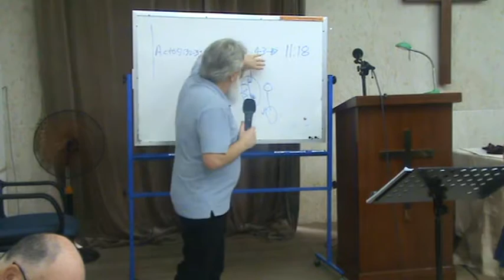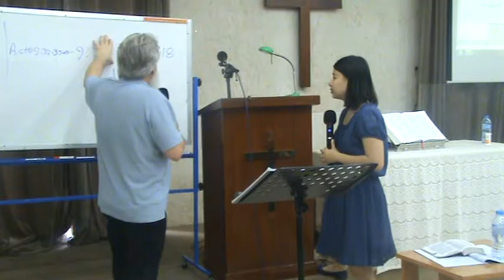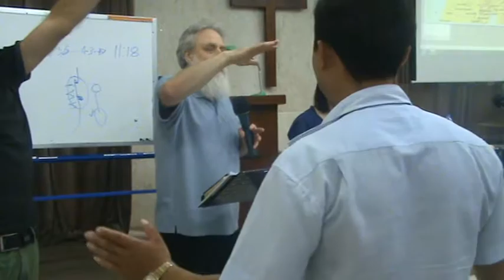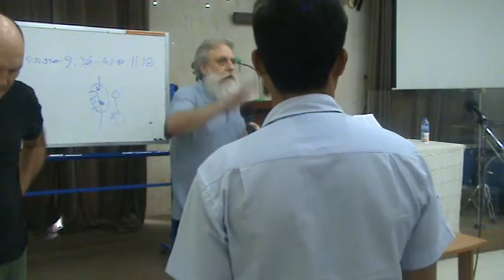PHƯƠNG PHÁP HỌC KINH THÁNH (Ph.5) MS.TS MÁC - CT.HL LIÊN ĐOÀN TRUYỀN GIÁO PHÚC ÂM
HỌC KỲ II / Đơn vị học trình - BLDISC01 : TẠO RA NHỮNG MÔN ĐỆ SIÊU TỰ NHIÊN CỦA ĐẤNG CHRIST / Học Phần 03: PHƯƠNG PHÁP HỌC KINH THÁNH (Phần 5) KHUÔN MẪU VỀ VIỆC TẠI RA NHỮNG MÔN ĐỆ SIÊU TỰ NHIÊN CỦA ĐẤNG CHRIST / MS.TS MÁC - 10/2015.